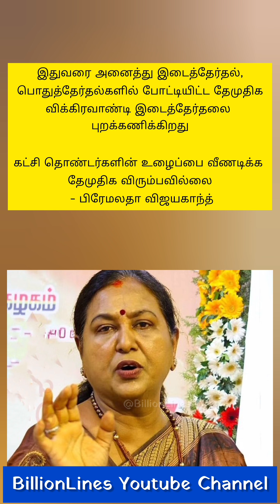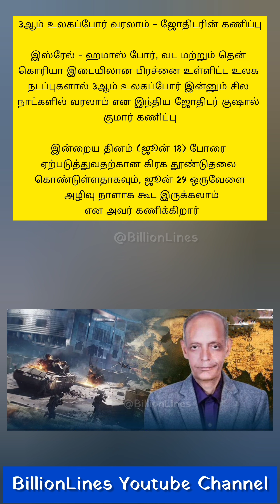Back to Back 5 Second Tamil News 35 tamilnews dmk admk ஸ்டாலின் மோடி திருமாவளவன் அண்ணாமலை சசிகலா